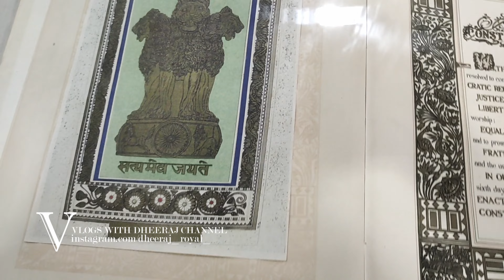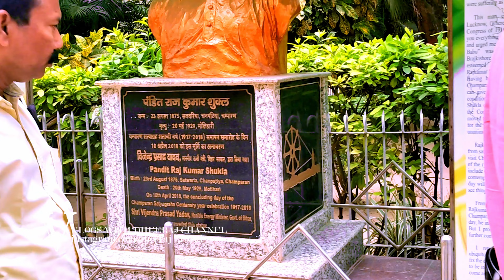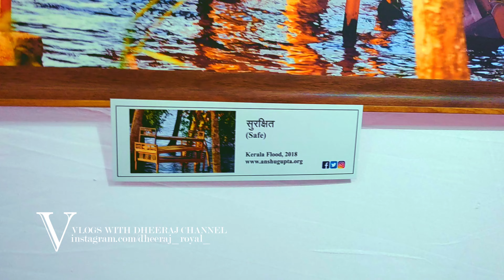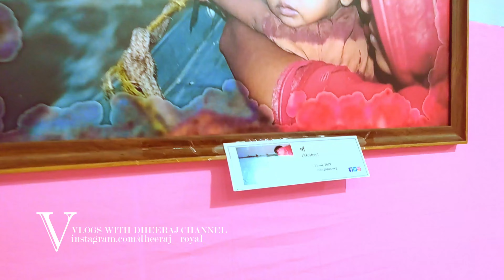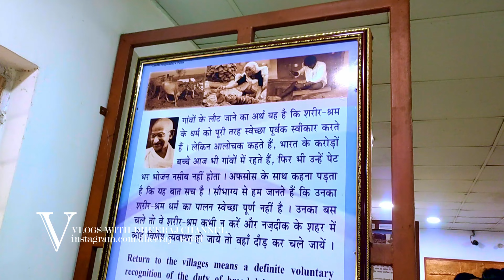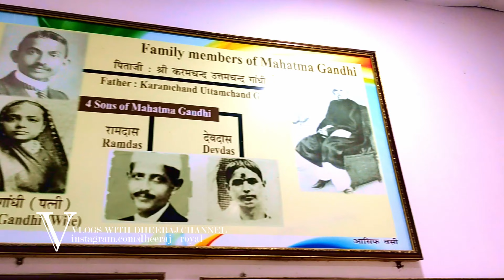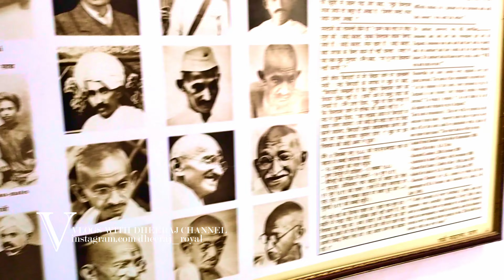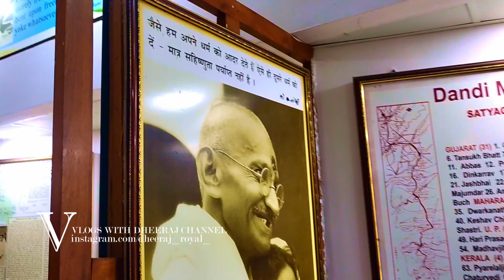clamete change/vlog /A.N Sinha institute of social studies/gandhi sangrahalaya/gandhi maidan👍🙏👦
aaj ka programme jalwayu pariwartan pe tha yah 22 to 24 april  2022 tak hone wala hai aap sub bhi join ho sakte hai
                                           you like it my video share its